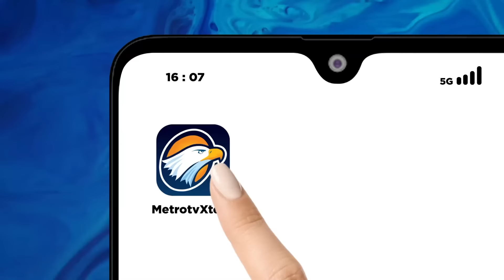Paslon 03 Usung Perubahan Berkelanjutan, Sulit Lolos Putaran Kedua?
MetroTV, Ketiga calon presiden yakni Anies Baswedan, Prabowo Subianto dan Ganjar Pranowo akan saling beradu kembali di debat ketiga yang akan digelar nanti pada Minggu (7/1).

Lantas, siapa kali ini yang akan unggul?